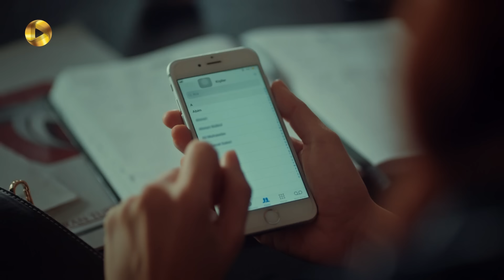Aroos e Istanbul -Episode 103 - سریال ترکی عروس استانبول - قسمت 103- دوبله فارسی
سریال ترکی عروس استانبول - قسمت 103

فکرت هنوز نمی داند کسی که او را محترمانه تهدید می کند کیست، آدم با این که به ظاهر با تنها برادری که رابطه ی خوب دارد، فکرت است اما به او هم ضربه می زند. او کارهایش را ادامه می دهد و این بار همسر سابق اسرا را وسط رابطه می اندازد تا دردسر های جدید ایجاد کند. از آنجا که رابطه ی آدم و غریب هم خوب پیش نرفت، آدم دنبال وکیل جدید برای خودش است تا بتواند به فاروق ضربه بزند. ثریا از اینکه جان عاشق است خوشحال نیست و به اصرار خواهرش تصمیم می گیرد با جان صحبت کند تا از این عشق یکطرفه دست بردارد. در آن طرف بیگوم هم فکر می کند مرد صاف و ساده ای مانند جان هست که بتواند با او رابطه داشته باشد...